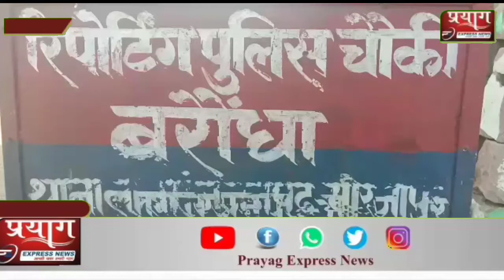बरौंधा चौकी के अंतर्गत ग्राम सभा दिघुली मे ग्राम प्रधान द्वारा मनरेगा के तहत कराया जा रहा कार्य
प्रयाग एक्सप्रेस न्यूज़ रिपोर्ट पप्पू सिंह